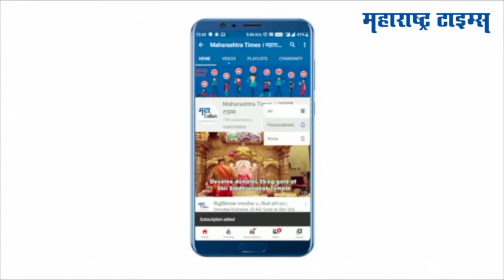Lockdown In Maharashtra : लॉकडाऊन केलं तर सरकारला काही जबाबदाऱ्या घ्याव्या लागतील- सुधीर मुंनगंटीवार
राज्यात करोनाच्या वाढत्या प्रादुर्भावामुळे पुन्हा एकदा कडक लॉकडाऊन लागण्याची शक्यता आहे.  आज या संदर्भात मुख्यमंत्र्यांची सर्व पक्षांच्या नेत्यांसोबत बैठक सुरु आहे. यावेळी लॉकडाऊन केलं तर सरकारला काही जबाबदाऱ्या घ्यावा लागतील असं भाजप नेते सुधीर मुनगंटीवार यांनी म्हटलंय.